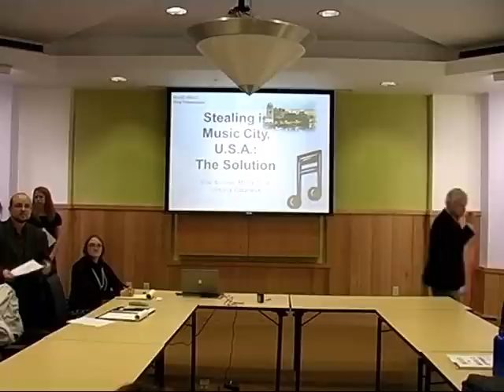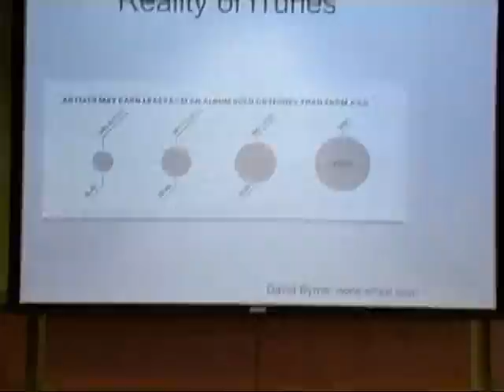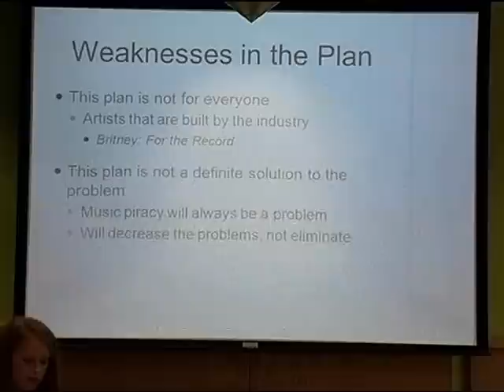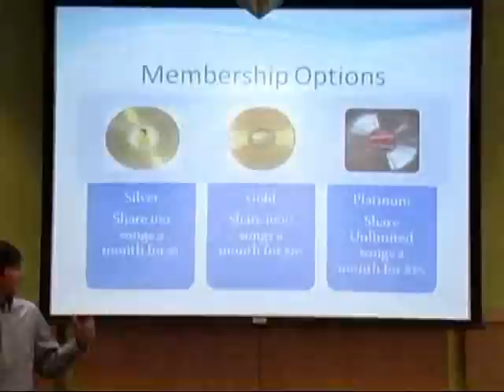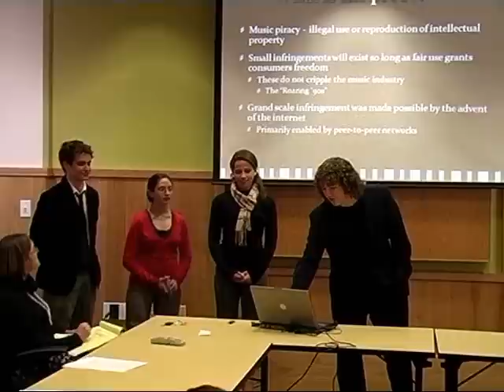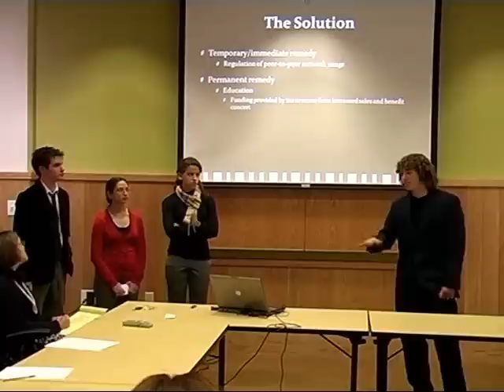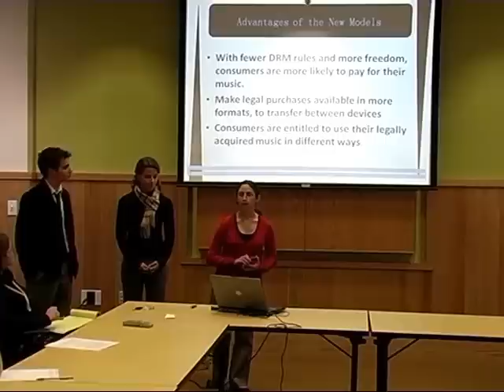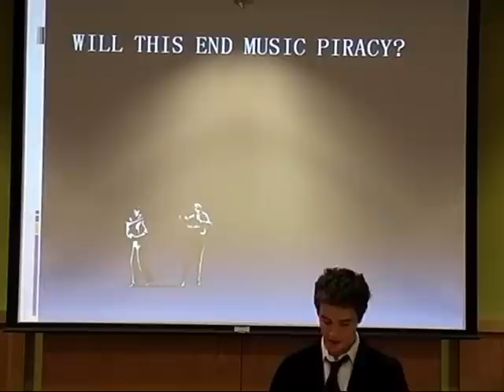Stealing in Music City: Music Piracy Seminar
First-year students in the Stealing in Music City seminar at Vanderbilt University devised a workable system for distributing music that delivers content for a reasonable price and allows songwriters, artists and other stakeholders to get paid.

Three teams present their proposals for a fair model of music distribution to compensate artists, consumers and labels on Tuesday, Dec. 2.

Prior to developing their proposals, the students learned about the finer aspects of copyright and intellectual property law, and heard from a wealth of experts, including singers, songwriters, lawyers and label executives drawn from Nashville's famed Music Row.